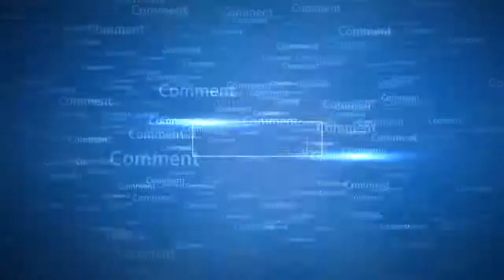2017 Mini Countryman is even bigger and now has a plug in model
2017 Mini Countryman is even bigger and now has a plug in model.